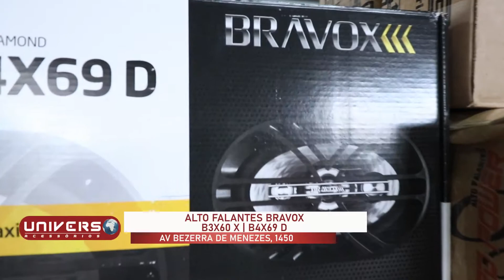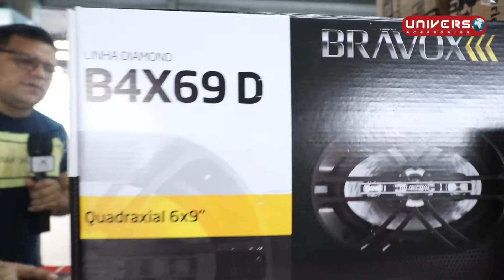UNIVERSO ACESSORIOS - ALTO FALANTES BRAVOX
Marlon Silva mostra as melhores opções, confira!